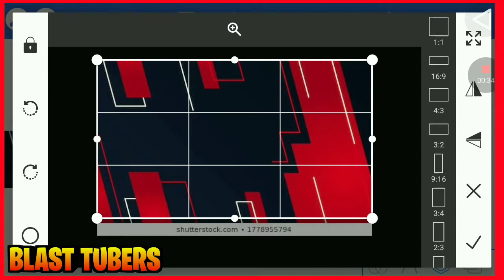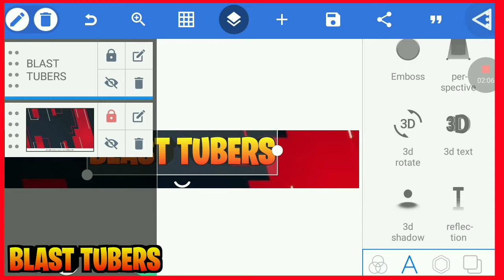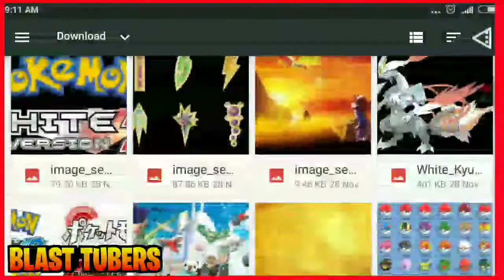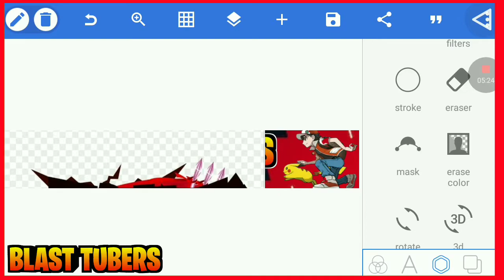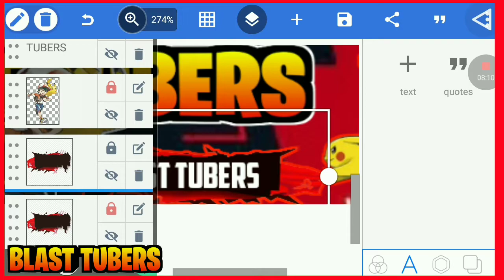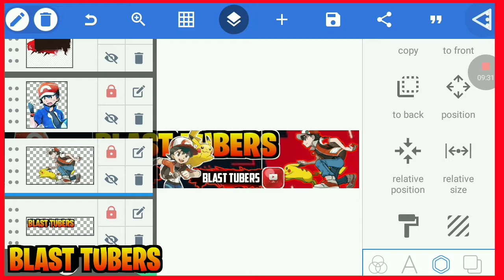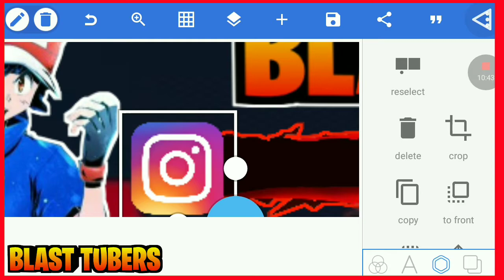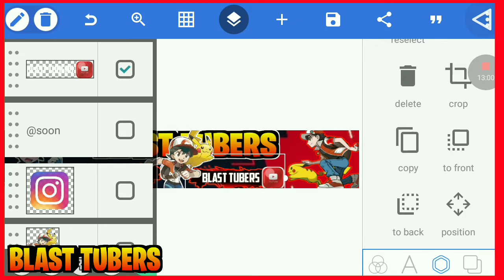Made a channel art like poketubers || op and cool channel art || Blast Tubers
font pack some are extra :-